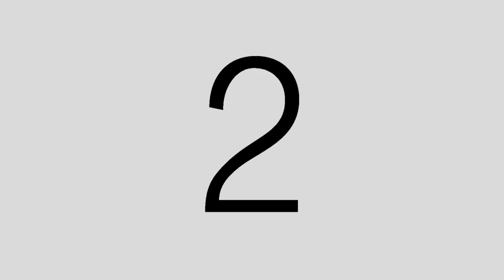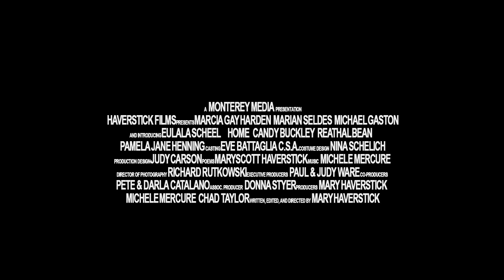Home | Official Trailer | Monterey Media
Inga is a poet. She wants to buy and restore a house she is drawn to that reminds her of her childhood home, but her distant husband Hermann sees little value in it or many of the things Inga loves.

DIRECTED BY: Mary Haverstick
WRITTEN BY: Mary Haverstick
STARRING: Marcia Gay Harden, Marian Seldes, Michael Gaston